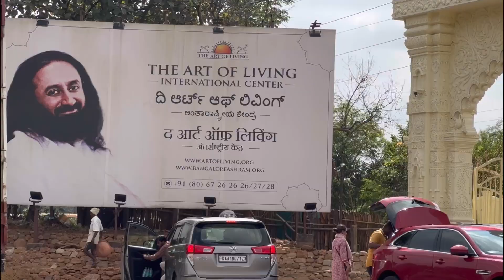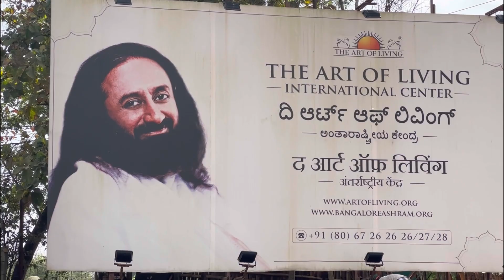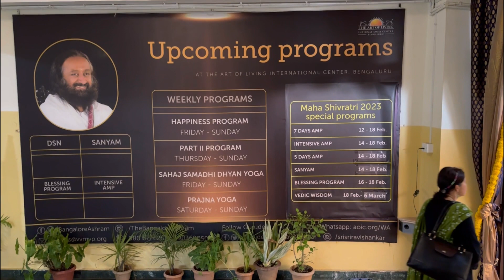बेंगलूर जाकर हुए गुरुदेव श्री श्री रविशंकर जी के दर्शन